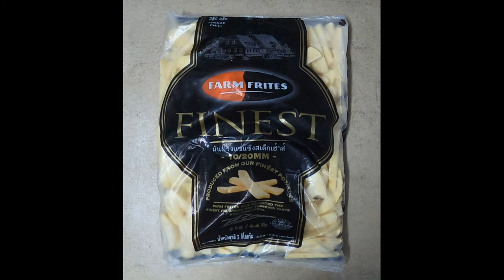Enjoying Idaho from Thailand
Follow along as George's Pizza tours America without leaving Thailand. We are now in Idaho and don't worry, we will stop along the way and grab a bite to eat.